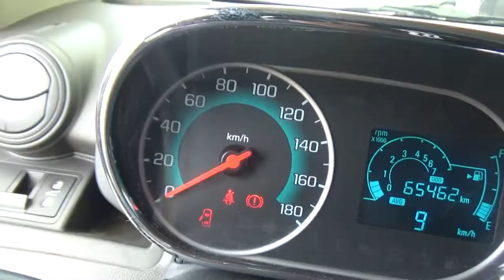Chevrolet / Beat / 2018-jt012879